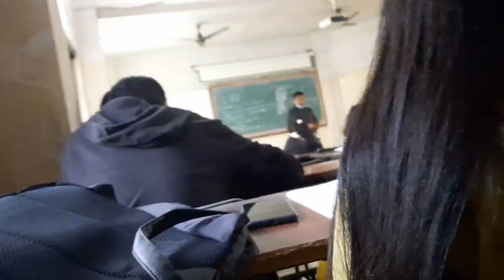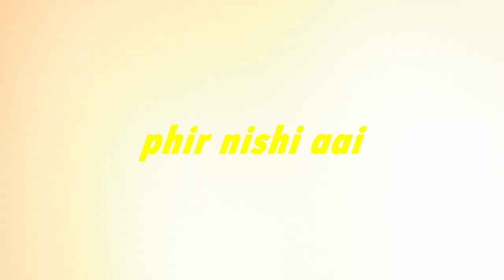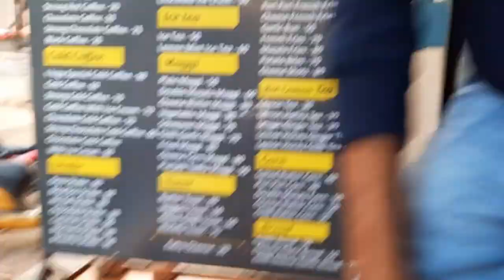First Day of college after 1.5 Year of online college! | Vlog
» SOCIALS

IET DAVV | Vlog | First day of college | Indore | Indian | Student | New Year | best colleges in indore |